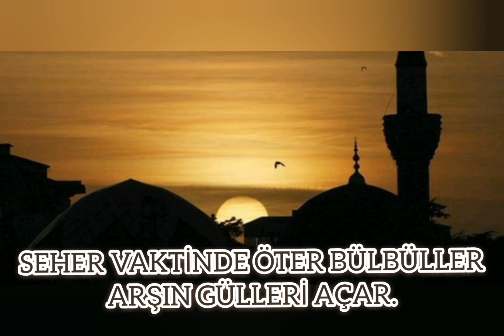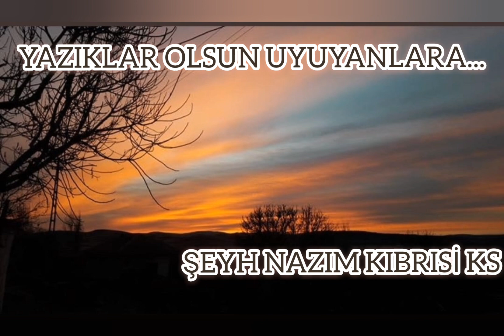YAZIKLAR OLSUN UYUYANLARA